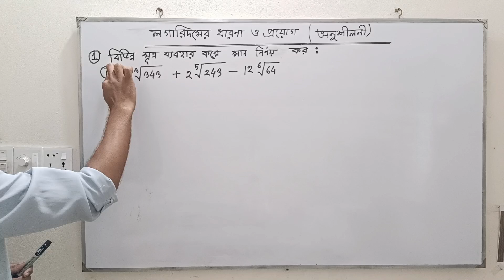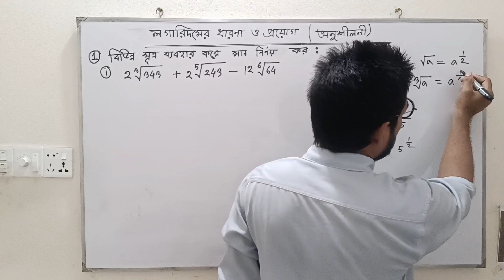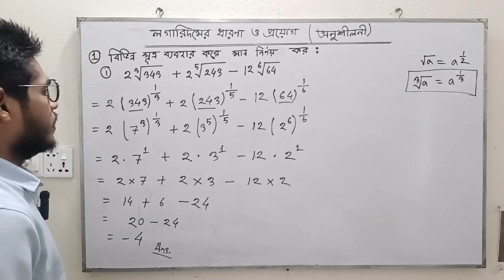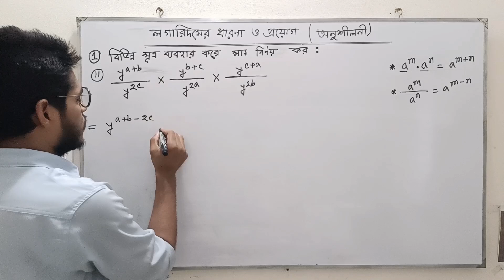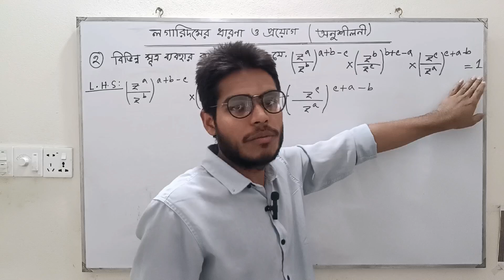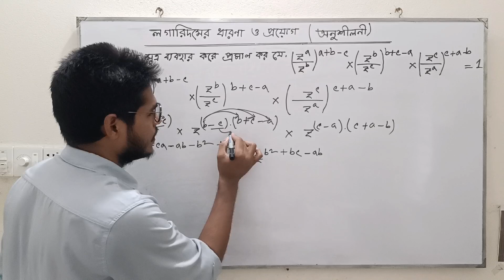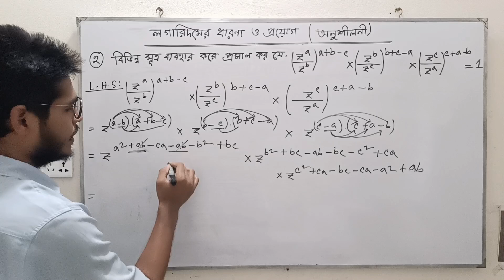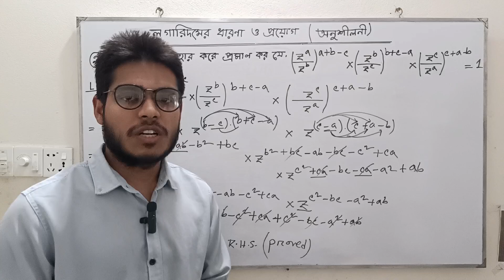Class 9 Math chapter 3 page 80 no 1,2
Class 9 Math chapter 3 page 80 no 1,2 || লগারিদমের ধারণা ও প্রয়োগ  ||

class 9 math 2024,class 9 math chapter 3,class 9 math chapter 3 page 80,নবম শ্রেণির গণিত ২০২৪,নবম শ্রেণির গণিত ৩য় অধ্যায় ২০২৪,নবম শ্রেণির গণিত ৮০ পৃষ্ঠা,নবম শ্রেণির গণিত পৃষ্ঠা ৮০,math class 9 page 80,class 9 math page 80,class 9 math 80 page,৯ম শ্রেণির গণিত ৩য় অধ্যায় ২০২৪,৯ম শ্রেণি গণিত পৃষ্ঠা ৮০,৯ম শ্রেণি গণিত ৮০ পৃষ্ঠা,৯ম শ্রেণি গণিত লগারিদম পৃষ্ঠা ৮০,৯ম গণিত ৩য় অধ্যায় লগারিদম,class 9 math chapter 3 logarithm,লগারিদমের ধারণা ও প্রয়োগ নবম শ্রেণি ৮০ পৃষ্ঠা

 নবম শ্রেণির গণিত ৩য় অধ্যায় পৃষ্ঠা ৮০ অনুশীলনী ১ ও ২ নং সমাধান
নবম শ্রেণির গণিত,math class 9 page 80,class 9 math 80 page, class 9 math chapter 3, class nine math chapter 3 2024

Math Wala RST

Class 9 Math chapter 3 || লগারিদমের ধারণা ও প্রয়োগ  ||